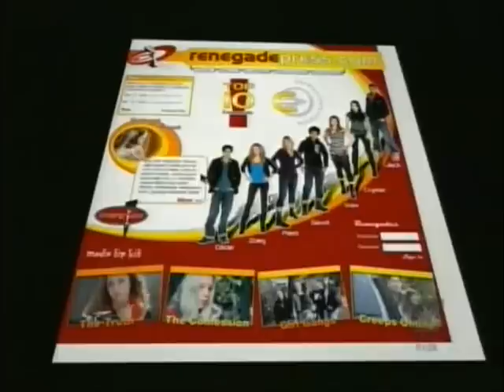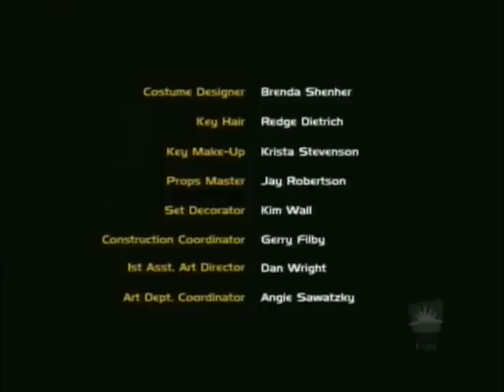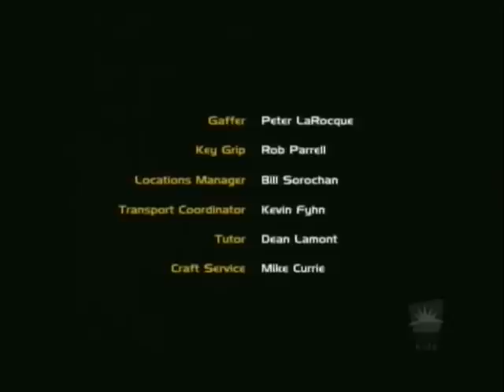RenegadePress.com - S04E13 - Getting It Right